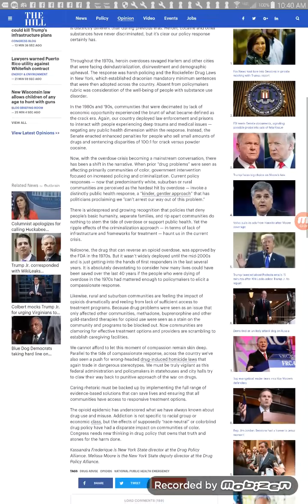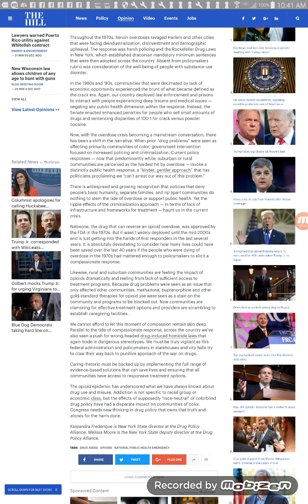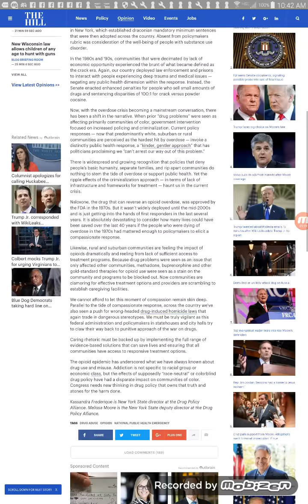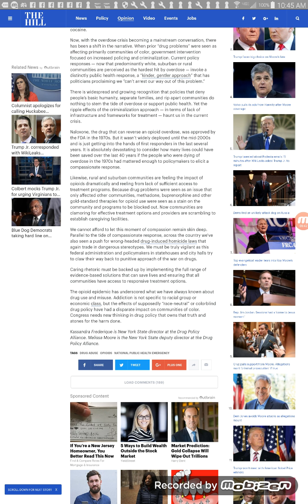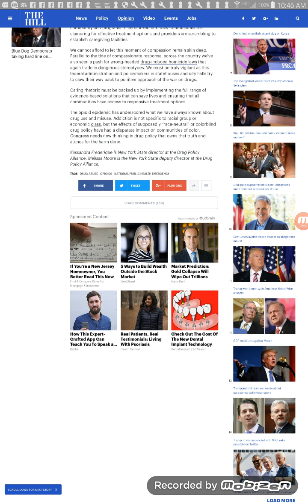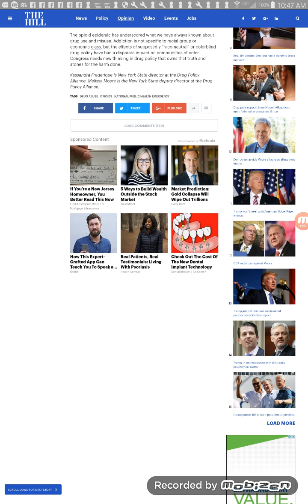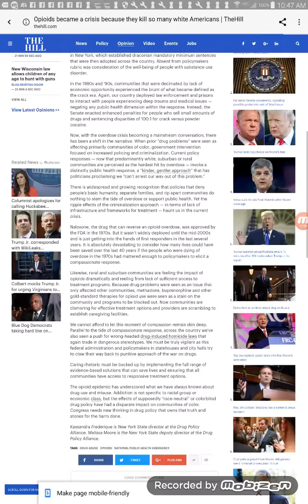Opioids Are A Problem Once It Start Impacting White America